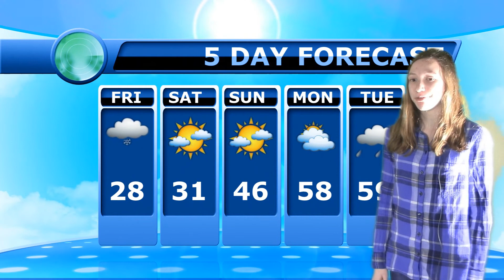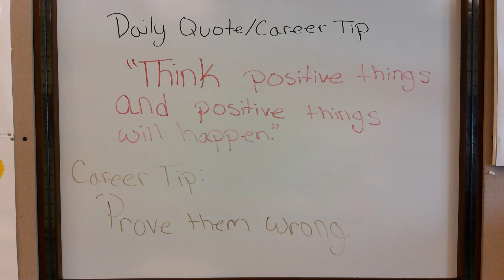March 3, 2017